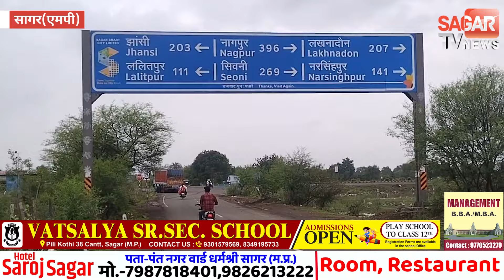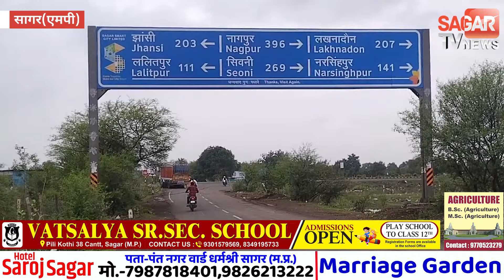सागर में तरक्की के हाईवे,यहां इन्वेस्टमेंट मुनाफे का सौदा | sagar tv news